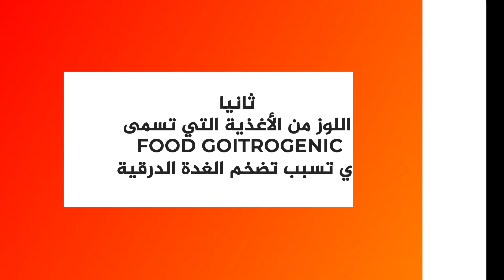اضرار حليب اللوز أو لبن اللوز ودقيق اللوز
أضرار كل من دقيق اللوز وحليب اللوز أو لبن اللوز
هل دقيق اللوز له أضرار؟
المشاكل الصحية لدقيق اللوز ولبن اللوز
المشاكل الصحية للبن اللوز
المشاكل الصحية لدقيق اللوز
أضرار دقيق اللوز وحليب اللوز

في السنوات الأخيرة ازداد جدا الطلب على بديل لدقيق القمح نظرا لعدم مناسبة لبعض الأشخاص سواء كان بسبب الحساسية للجلوتين او الأشخاص الي ماشين على دايت منخفض الكربوهيدرات زي اللو كارب دايت او كيتو دايت، وأيضا الناس الي عندهم سكر.

فهل دقيق اللوز يعتبر فعلا بديل صحي وامن لدقيق القمح ولا له اضرار أيضا؟!
هل حليب اللوز يعتبر بديل صحي وامن للحليب الطبيعي؟!
شاهد الفيديو للتفاصيل عن أضرار أو المشاكل الصحية التي يسببها كل من دقيق اللوز وحليب اللوز.

أنضم إلى جروب متابعة للصيام المتقطع واللو كارب وكيتو دايت على الفيسبوك